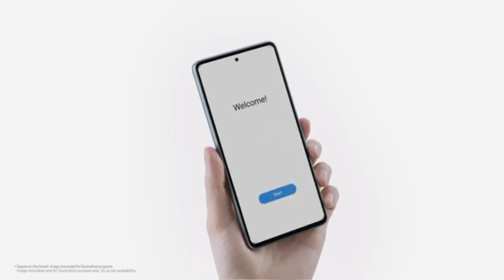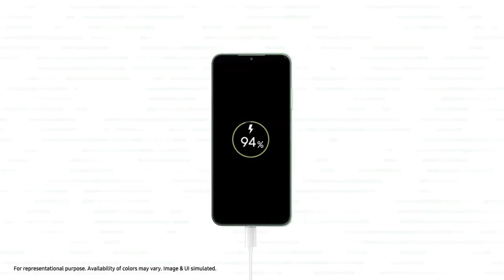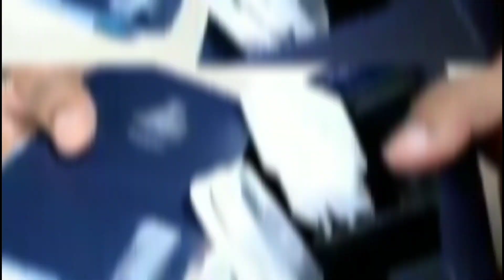Samsung Galaxy A14 5G Launched In India?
My favorite Gadgets:
1. Digital SLR Camera
2. DIGITEK Tripod
3. BOYA by-MM1 Microphone Mini